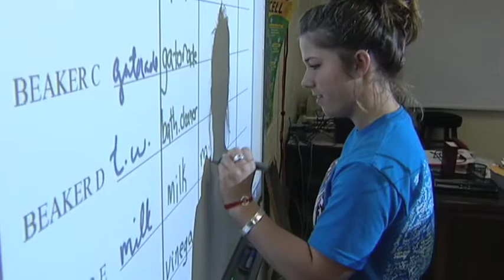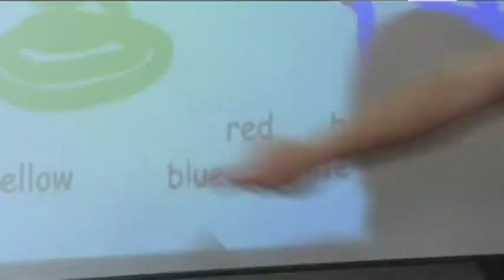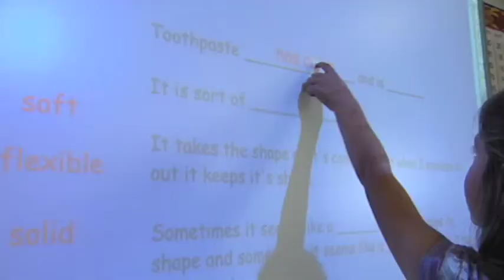K20 Center for Educational and Community Renewal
The K20 Center is a statewide education research and development center focused on teaching and learning innovations. Knowledge gained from these research activities is in turn transferred to the K20 Center's network of nearly 800 Oklahoma k-12 schools.